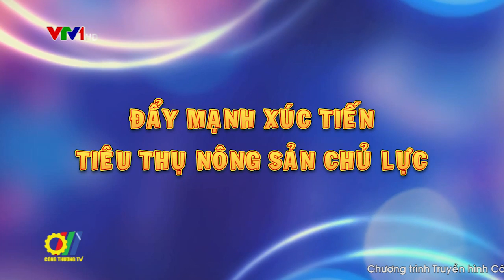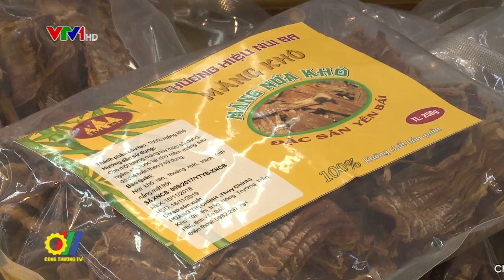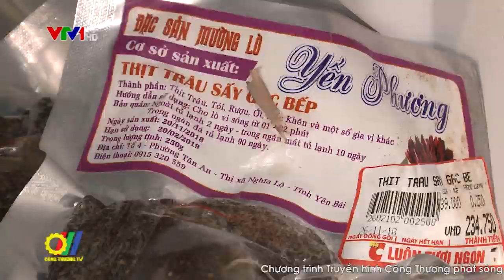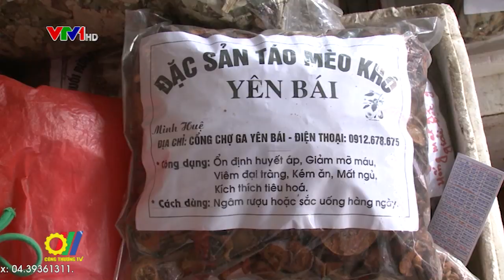Đẩy mạnh xúc tiến tiêu thụ nông sản chủ lực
Nằm ở phía Tây Bắc của Tổ quốc, với khí hậu nhiệt đới gió mùa, đồng bào các dân tộc chịu thương, chịu khó cùng những nét văn hóa độc đáo trong lao động sản xuất… đã hình thành nên mảnh đất Yên Bái với nhiều loại sản phẩm nông nghiệp đặc sắc.Những sản phẩm gắn với thương hiệu Yên Bái có thể kể đến như: Cây quế Văn Yên, chè Suối Giàng, gạo Chiêm Hương Đại Phú An, gạo Mường Lò, gạo nếp Tú Lệ, hồng chùm không hạt Lục Yên, cam Văn Chấn…